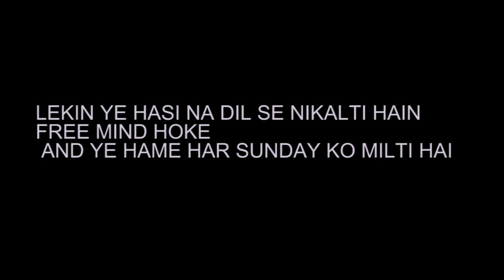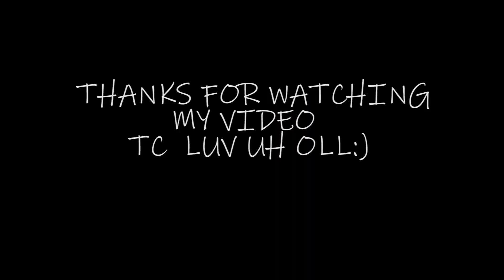EXPLORING NEW PLACE ( AN INCIDENT HAPPENED IN OUR RIDE ) VLOG | CINEMATIC SHOTS | WITH BEAST !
So Hi Guys We are back with an another Amazing video ❤️
Here Our video based on A beautiful  Awesome Vlog ❤
We Use Some accessories Like-
1. Drone -The term “drone” usually refers to any unpiloted aircraft. Sometimes referred to as “Unmanned Aerial Vehicles" (UAVs), these crafts can carry out an impressive range of tasks, ranging from military operations to package delivery. Drones can be as large as an aircraft or as small as the palm of your hand.
2. I phone 8 - A iOS feature Mobile
3. Go pro Hero 8 - GoPro, Inc. is an American technology company founded in 2002 by Nick Woodman. It manufactures action cameras and develops its own mobile apps and video-editing software.

And The most important thing We feel the nature that what is the real meaning of nature - Look deep into nature, and then you will understand everything better. —  Go and take fresh Feel of nature in our video❤

In This video there were some Animal and we shoot our video with full of security
so don't try without the help of security or guide.!

Thank you so much For Your all support ❤️😊